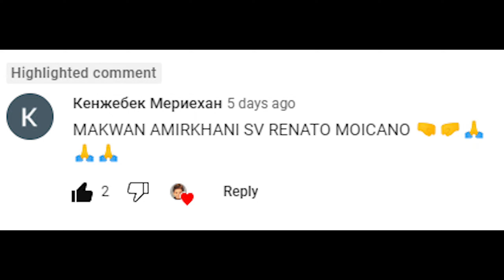Makwan Amirkhani Vs. Renato Moicano : UFC 4 Gameplay (Legendary Difficulty) (AI Vs AI) (PS5)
Here Are The Rules For This Fight :

5 Round Fight
Real Clock Time
Legendary AI
CPU VS CPU
MMA Rules